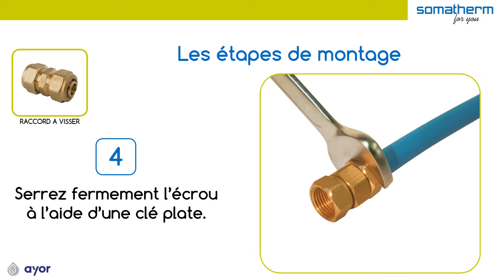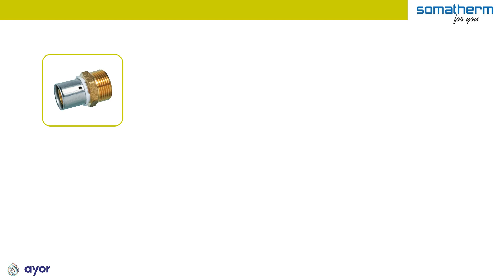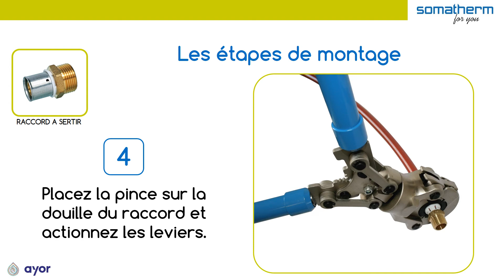Comment choisir son raccord PER et comment les poser sur le tube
Découvrez dans cette vidéo les différents types de raccords pour tube per, et choisissez la solution qui vous convient
Vous verrez également comment raccorder un tube à un raccord, et ainsi pouvoir réaliser une extension d’eau dans votre maison en toute facilité.

Somatherm For You est une marque du groupe Ayor

La mission d’AYOR : imaginer, concevoir et proposer tous les produits et services nécessaires pour d’être le meilleur allié de ceux qui installent.
Nos 3 familles de produits couvrent l’ensemble des besoins et permettent d’offrir le meilleur de ce que l’eau rend possible dans l’habitat.

• SOMATHERM FOR YOU : Des solutions produits - Solutions Plomberie (adduction d’eau et arrosage, tubes et raccords PER, Multicouche, cuivre, laiton, fonte galva) , Sanitaire,  Production d’eau chaude sanitaire, Chauffage , Gaz, et une pédagogie linaire pensée pour les Bricoleurs
• ONDEE : Toute une collection d’équipement de salle de bain au prix juste -  Meubles de salle de bain, Douche (receveurs, cabines, parois, Bain (baignoires, pares baignoires) , Robinetterie (îlots de bain colonnes hydro, colonnes et barres de douche), Toilettes
• AQUAWATER : Des solutions de traitement de l’eau faciles à mettre en œuvre  et qui respectent l’environnement.

Ayor a puisé dans son savoir faire toute son expertise pour apporter des solutions facilitantes et rendre la plomberie, le sanitaire, chauffage et les meubles de salle de bain accessibles à tous.

Nos 3 marques spécialisées offrent des produits innovants et très faciles à installer.

Ayor, le meilleur allié de ceux qui installent